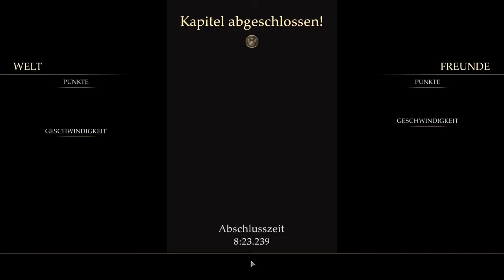Let's Play Gauntlet 011 - Der Sonnenkönig (Deutsch|Blind)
Ab in das tiefe Verlies, das Gauntlet genannt wird, auf uns warten Ruhm und Reichtum … wären da nicht die Monsterhorden und unser netter Gastgeber, der sich über unser vorrankommen amüsiert und uns zu jedem Zeitpunkt verhöhnt. Wir werden sterben und zwar sehr oft, aber wir werden immer wieder auf erstehen, je mehr Gegner wir vernichten. Kommt mit auf die Suche nach Schätzen und den Bruchteilen eines mächtigen Artefakts in diesen Gewölben voller Prüfungen.